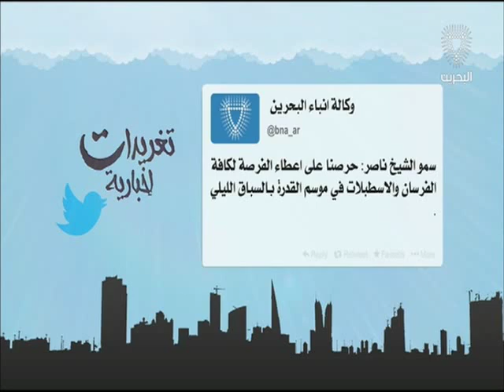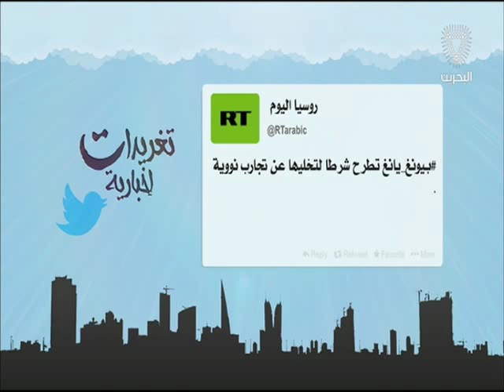البحرين : تغريدات إخبارية 2 24-04-2016